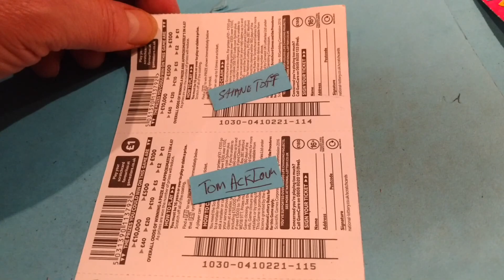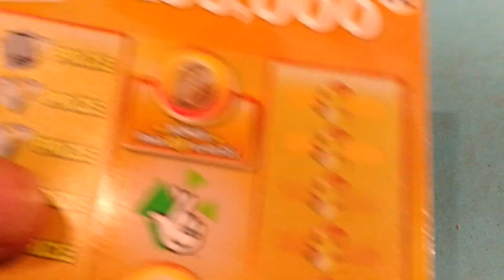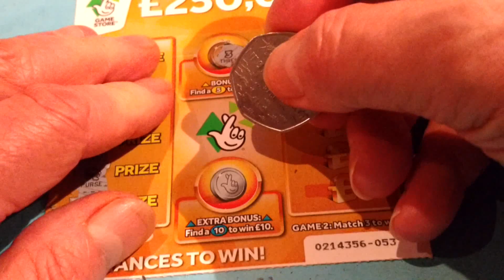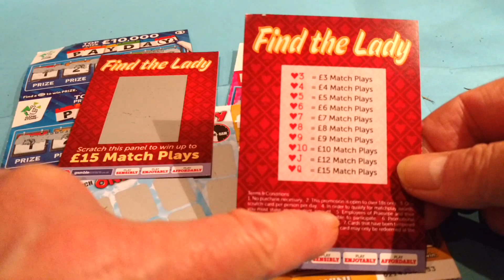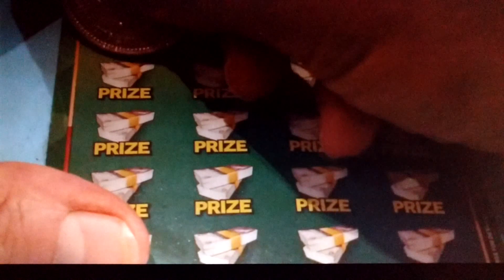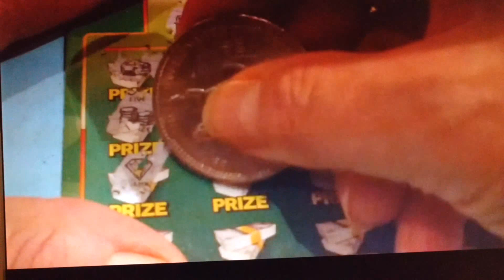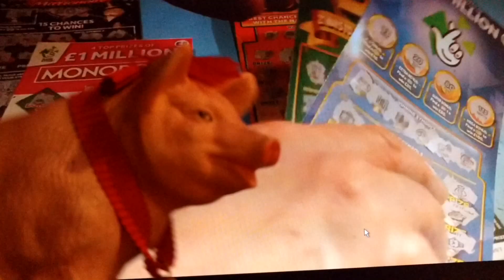💥Wow!Surprise End💥Scratchcard game(.250k GOLD🤪.CASH WORD💸PAYDAYS & More🎸LIKES✔for more videos👋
💥Supprise ending in store for you's💥Likes✔and piggy Will do another Scratchcard Game💥 .. 📮 Our fan mail address is .📮BOX..226...📮176 South Street Romford Essex RM1 1BW..💌if sending Cards to be scratched.. 💌please enclose your name and address🖌️.says porky.🐷. . (classic game)